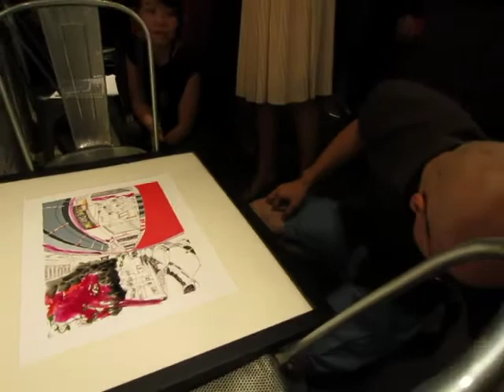Exhibition : Tiong Bahru -- Portraits of History IV (Part 3 of 4)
Collaborating artists' music by Justin Chin and Jason Ang and performance by Yen Phang.
This is a quick recording of the Preview night of Solo Art Exhibition by Artist Choo Meng Foo, guest of honour Master Abstract Artist Mr Choy Weng Yang. Collaborating friends Justin Chin (Musician) • Jason Ang (Musician)
Zhu Hong (Artist) • Pamela Yee (Artist) • Tay Lim Lim (Artist)
Yen Phang (Performance Artist) • Karen Mitchell (Artist and Art educator) • Meei-Ling Ng (Creative/Installation Artist)
Bhavik Bhatt (Senior Brand Strategist) • Henry Ong (Creative Director)